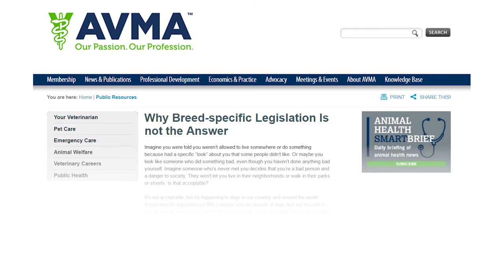BSL Enforcement VS Dog Safety Education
The amount of money that it would cost you to educate a community versus what it cost them to police them is astronomical, it costs so much less to educate. If we focus on children in the second and third grades for example we can really help them get educated on how to interact with dogs, even if they don’t live with dogs in their own household. We also want to make sure that people who don’t live with dogs as adults know how to interact with dogs So at the end of the day, you can, you know, don’t legislate, educate.  You know, you’re not going to help the problem by banning dogs or restricting dogs to, you know, not leave their property or wear a muzzle, all that’s just going to end up backfiring. So it’s always better to educate than to legislate. .

1)This video has no negative impact.
2)This video is also for teaching & Informational AND Entertainment purposes.
3)It is not transformative in nature.